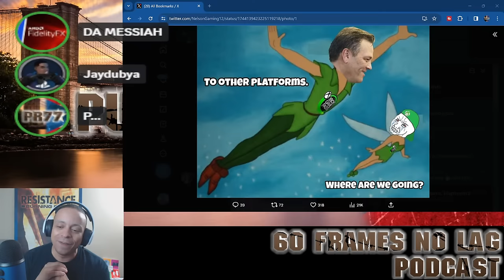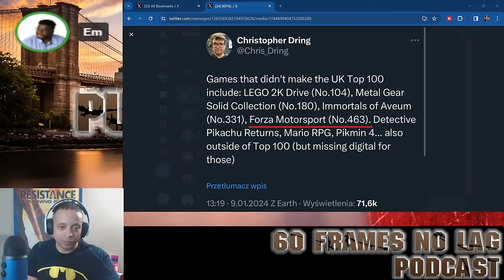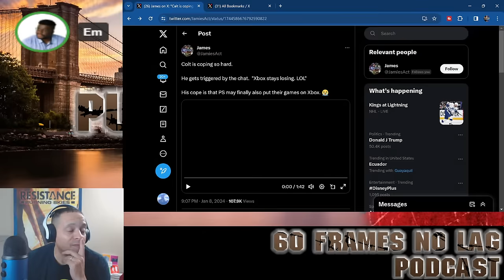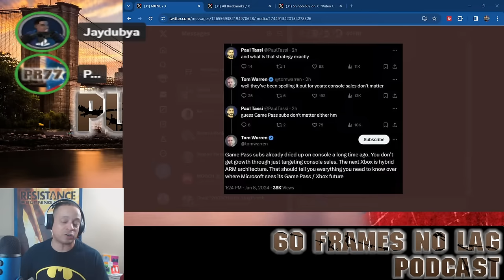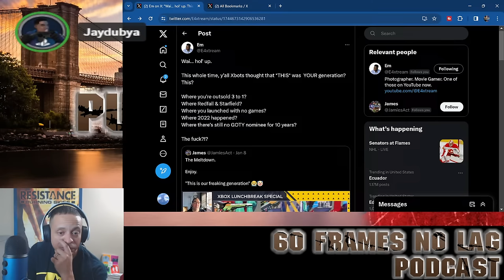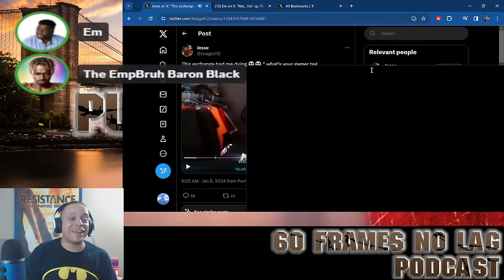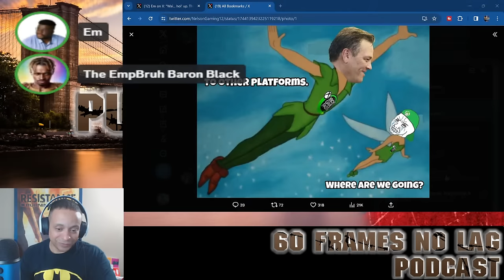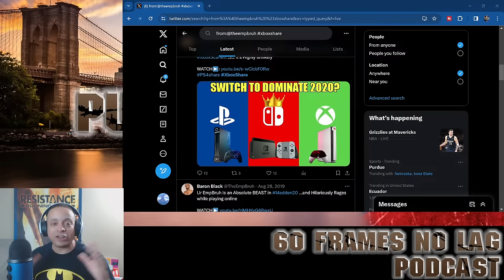60FNL: Microsoft to Port 1st Party Games to Nintendo and PS5 | PS5 2024 Confirmed Exclusives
Episode 269

0:00 Intro
8:44 Addressing the Super Chats
14:30 Xbox Games to PlayStation?
31:25 Klobrille Rights An Essay About Xbox
43:52 Number 1 Reason for Exclusives
47:33 HellDivers 2 Multiplayer Free for PC But Not on PS5
54:19 ColtEastwood Goes On a Rant
58:53 My Thoughts on Kobrille’s Essay
1:20:08 Double Barrel Gaming Goes on A Meltdown
1:34:11 EmpBruh Already Takes an L
1:54:20 PlayStation 1st Party Games Doesn’t Count?
2:06:17 EmpBruh Shows His Hypocrisy and Takes An L
2:21:28 EmpBruh Exposed For Not Playing His Xbox?
2:27:30 Small Talk By E4xtreme
2:34:02 Outros